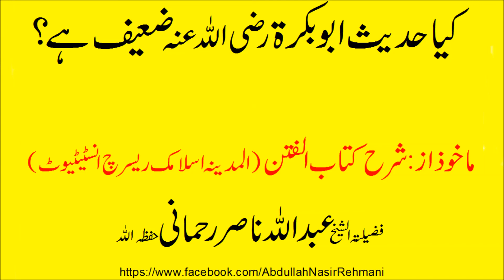kia hadees abu bakra RA zaeef ha Lectures by Abdullah Nasir Rehmani